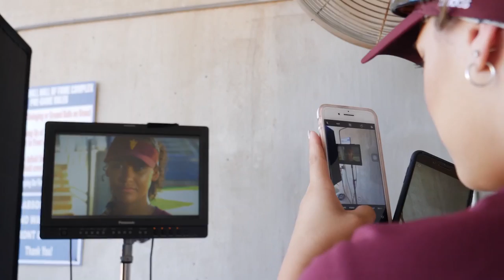ESPN Shoot | WCWS | Softball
Coach Trisha Ford and Sun Devil Softball student-athletes spent Wednesday morning on set for a video and photo shoot with ESPN followed by meetings with broadcasters and producers.